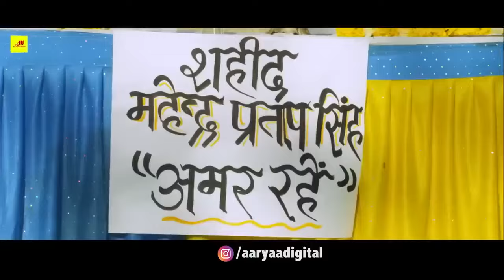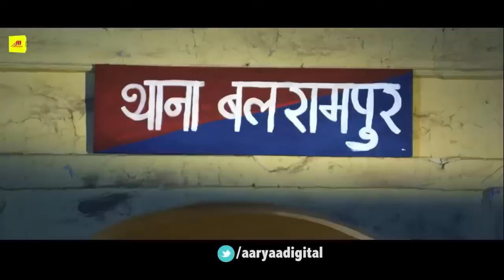चौकीदार ही चोर है ( 2023 ) Pawan Singh की सुपरहिट Action Movie | Khesari Lal | Bhojpuri Movie 2023